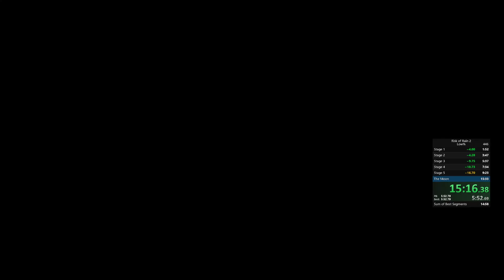Risk of Rain 2 Low% 15:16/15:21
This 3rd place Low% run felt super clean on stages 1-5, but there were a few things still wrong with the moon like missing a punch on phase 1, bonking on one of the pillars in the tunnel, and having many punches that were not at a speed to do max damage.